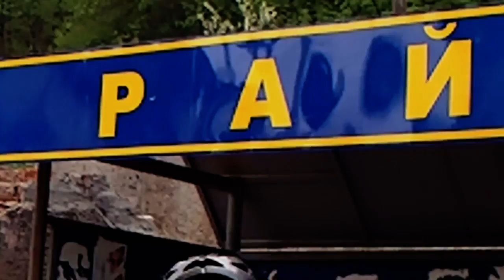Bike tour Land of Castles - 2013 (remix)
Bike tour to Lviv region, Ukraine, 320 km, 5 days
Велотур по замках Рівненщини, Тернопільщини, Львівщини: Дубно, Броди, Підгірці, Олесько, Золочів, Поморяни, Бережани, Свірж, Старе Село, Львів. 5 днів, 350 км.